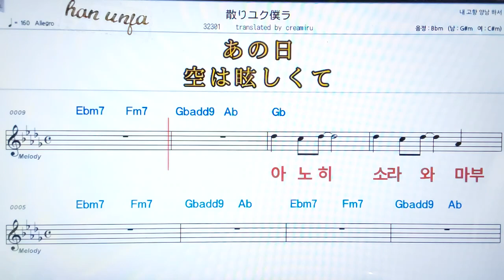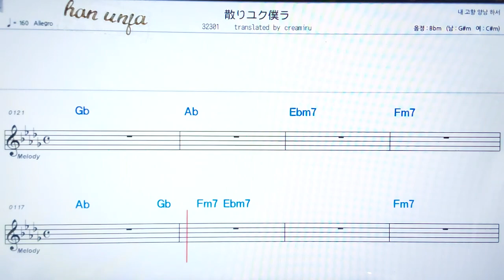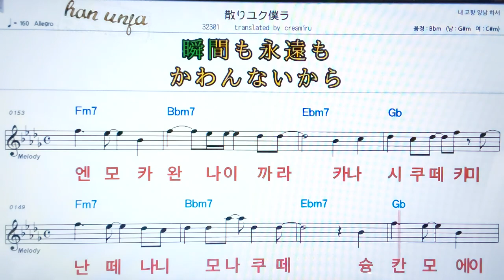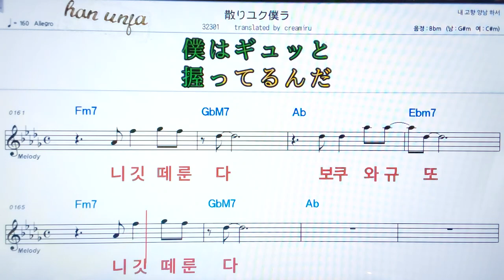💖치리유꾸보꾸라/Translated by cram Aru ✌カラオケ.日本の曲( 한글 발음)악보, 코드 ,Karaoke*카라오케 반주